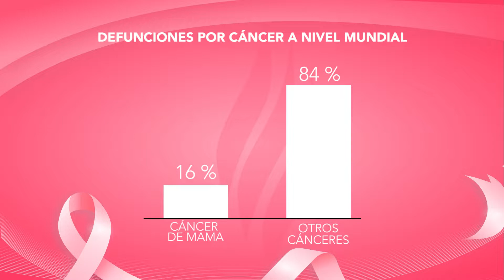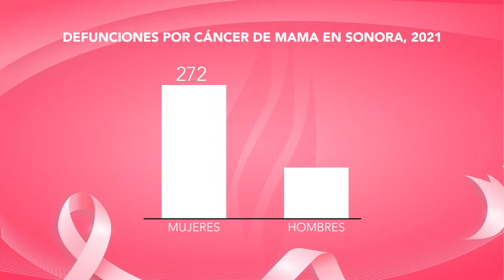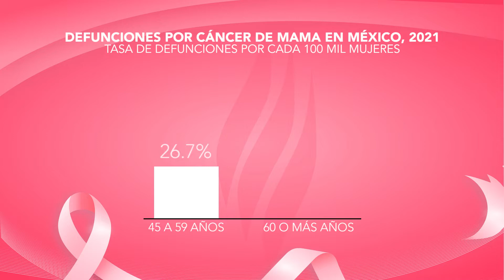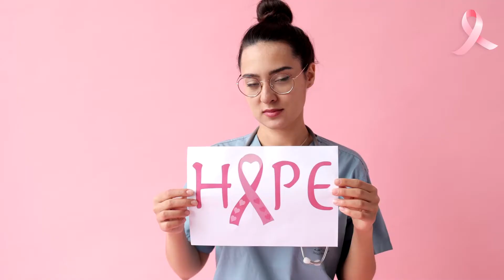La mejor cita de tu vida, la cita anual para la mamografía.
El 19 de octubre es el Día Internacional de la Lucha contra el Cáncer de Mama, un padecimiento prevenible, tratable y que aún así es mortal para miles de mujeres en el mundo y en nuestro país.

En UES te invitamos a reflexionar sobre la importancia de la prevención, la autoexploración y en la socialización del mensaje para disminuir los índices fatales de este padecimiento.

¡Que no SE NOS olvide cuidarnos!